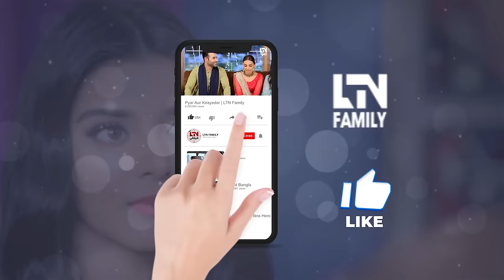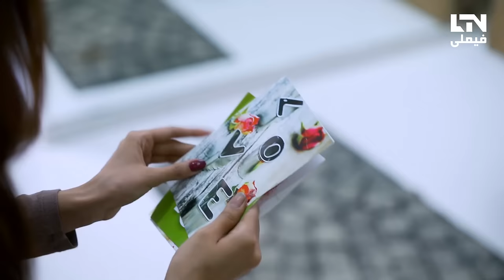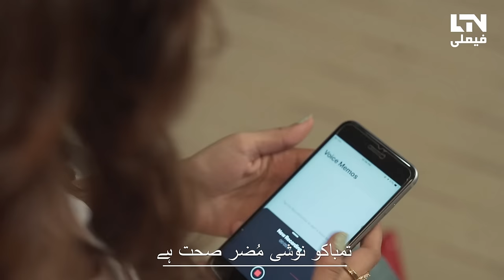Film 2023 | Sotaili | Part - 03 | Zainab Shabbir | Telefilm | LTN Family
Sotaili is story of a girl who sacrify her happiness for others. Her life gets worse when she decided to live with her mother after her parents divorce without knowing her stepfather's character. She struggle hard to make a good relation of a daughter to her stepfather but this didn't work.